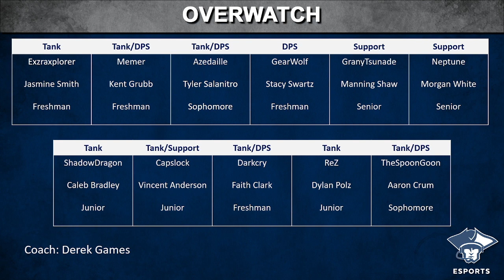Overwatch Fall 2021: Marietta College vs. Ohio Northern University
Marietta College plays against Ohio Northern University in Overwatch as part of the Great Lakes Esports Conference fall 2021 season. Portion of the audio was muted.

If you are interested in attending Marietta College to compete in esports, please fill out our recruitment form Scholarships are available.